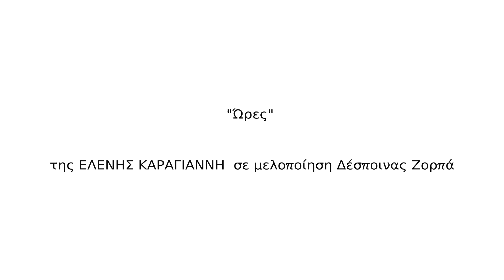"Ώρες"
Μουσική, ενορχήστρωση, Πολίτικη λύρα, Βιολοντσέλλο, Φωνή, ηχογράφηση, μίξη: Δέσποινα Ζορπά